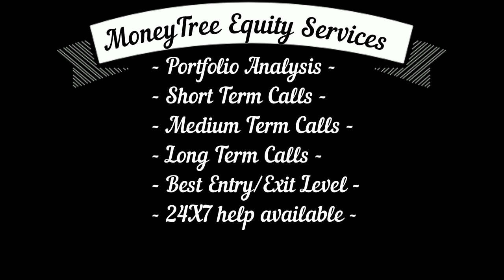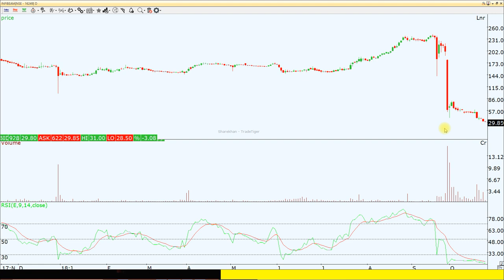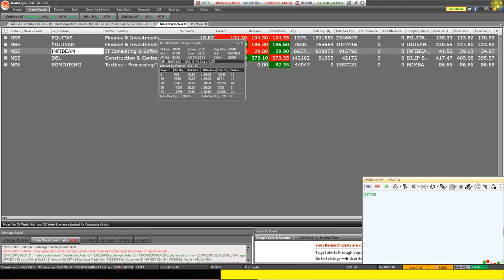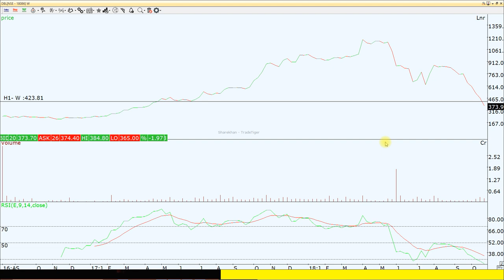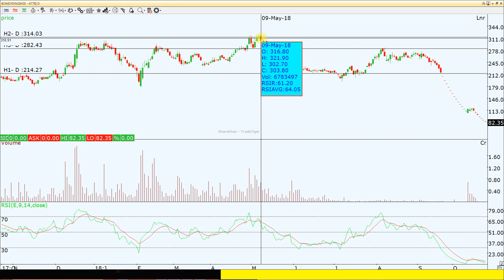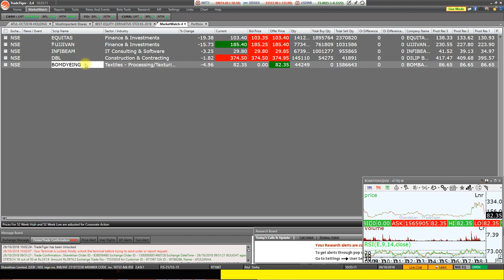5 Burning Shares | 5 शेयर्स जो खुद भी जल रहे हैं और निवेशक भी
5 Burning Shares | 5 शेयर्स जो खुद भी जल रहे हैं और निवेशक भी